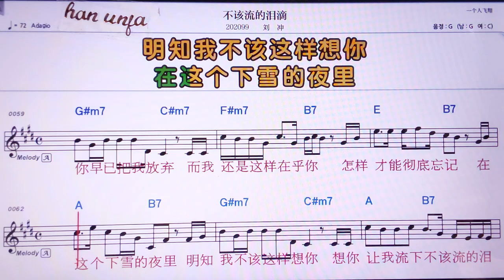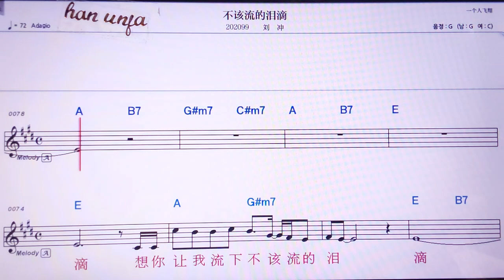💖뿌까이리유더레이띠/ 리유충 👍MR,노래방, 가라오케, 악보, 코드, 가사 ,Karaoke,반주